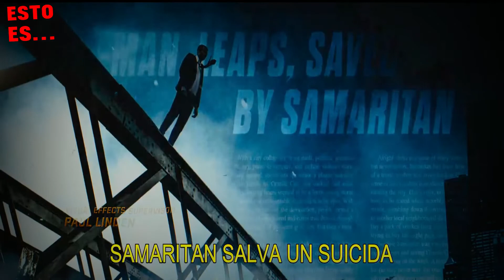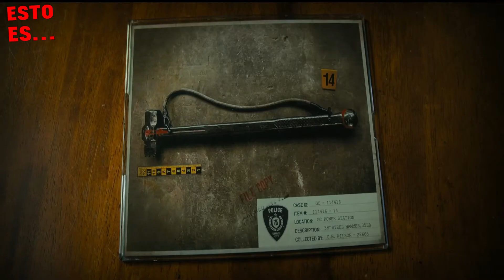Samaritan ¿La Competencia de DC y Marvel Comic? | Esto Es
Saludos amigos aquí les traigo el resumen de Samaritan, la nueva película de Superhéroe protagonizada por Sylvester Stallone